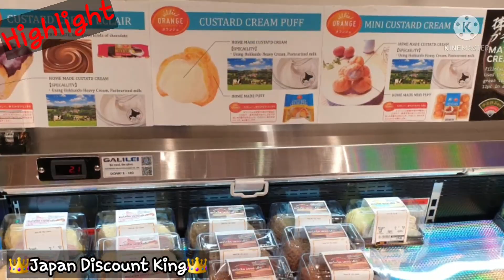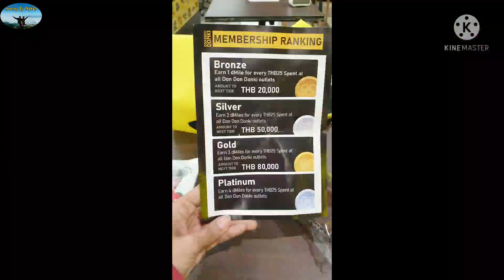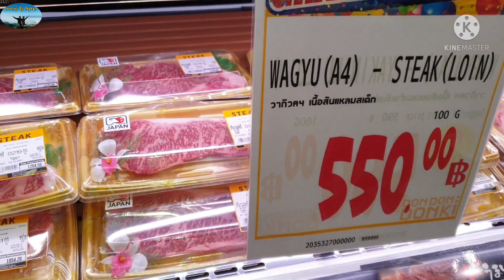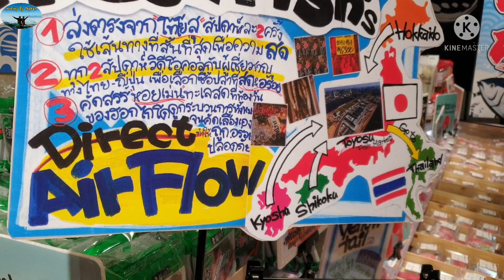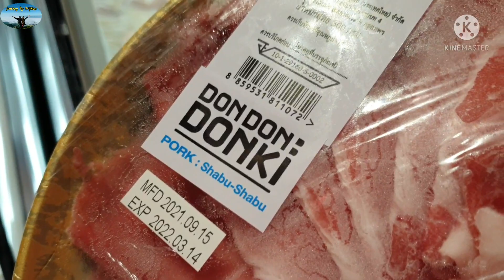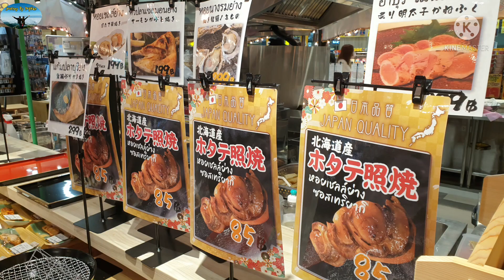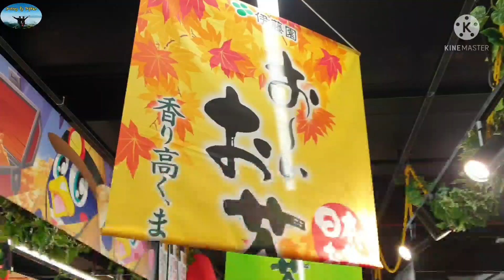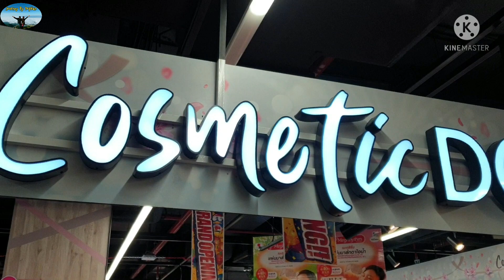พาช้อป ร้านดองกิ เปิดใหม่ล่าสุด สาขาซีคอนสแควร์ ศรีนครินทร์🐧Donki 🎉EP.45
ดองกิ อาหารญี่ปุ่น ซีคอนสแควร์ เหล่านักช้อปตัวยงไม่ควรพลาด มาสัมผัสประสบการณ์ช้อปปิ้งแบบญี่ปุ่นกันได้เลยนะคะ🎉

ดอง ดอง ดองกิ เปิดใหม่ล่าสุดที่ซีคอนสแควร์ สาขาศรีนครินทร์ ชั้น B1 ซึ่งตอนนี้เป็นสาขาที่ใหญ่ที่สุดในประเทศไทย ตื่นตาตื่นใจกับสินค้ามากมาย ทั้งสินค้าอุปโภคบริโภค, เครื่องเขียน, สินค้าแฟชั่น รวมไปถึงอาหารสารพัดเมนูของญี่ปุ่น ฯลฯ

ไฮไลท์: มีปลาอายุ ซึ่งเป็นปลาที่หาทานยากมาก เพราะในปีหนึ่งๆจะได้ทานปลาอายุที่อร่อยๆ ได้ช่วงฤดูร้อน-ฤดูใบไม้ร่วงของญี่ปุ่น ปลาอายุ หรือราชินีปลาน้ำจืดของประเทศญี่ปุ่น ถ้านำมาย่างเกลือ จะมีกลิ่นหอมคล้ายแตงโม เนื้อปลาหอมหวานอร่อยมากคะ  และยังสามารถทำได้อีกหลายเมนูคะ

♥️ช้อปสนุกจนไม่อยากกลับบ้าน! กับโซนใหม่ที่ไม่เคยมีที่ไหนมาก่อน 🤩

🌈 ร้าน "คิวามินามะโชคุปังจากนมฮอกไกโด" 🍞🍞 สินค้ายอดนิยมของดอง ดอง ดองกิ และฮิตมากในญี่ปุ่น

🌈อร่อยกับ "YATAI" ร้านอาหารริมถนนทั่วทุกมุมของญี่ปุ่น 🍡🍜🍢 มีของกินให้เลือกมากมาย และยังโชว์วิธีทำให้ได้ดูไปด้วย ทานไปด้วย เหมือนท่องเที่ยวอยู่ในญี่ปุ่นเลย!

🌈แถมยังมีโซน "Cosmetic Donki" 💄 มุมเครื่องสำอางจากญี่ปุ่น

📌ที่ DON DON DONKI
ชั้น B1 โซนกลางศูนย์ฯ
ซีคอนสแควร์ ศรีครินทร์

🕘เปิดบริการทุกวัน ตั้งแต่ 9:00- 21:00 น.